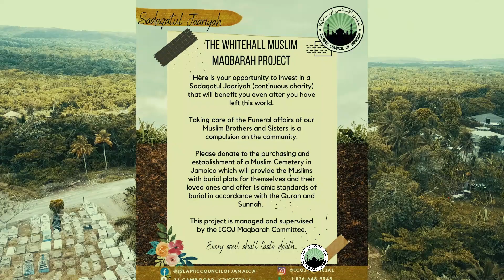Whitehall Muslim Maqbarah (Cemetary) Appeal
Whitehall Muslim Maqbarah (Cemetary) Project

INTRODUCTION
For the past two years, the Islamic Council of Jamaica has been reaching out to the local communities across the island to assist in raising funds for the purchasing and establishment of a Muslim Cemetery. This project is known as the Whitehall Muslim Maqbarah Project.

OVERVIEW OF THE WMM PROJECT
The Whitehall Muslim Maqbarah Project aims to make available to the Muslim communities across the island, a Muslim cemetery owned and operated by the ICOJ. This cemetery will provide the Muslims with burial plots for their loved ones and offer Islamic standards of burial in accordance with Quran and Sunnah.
This project is still ongoing and is managed and supervised by the ICOJ Maqbarah Committee.

TAKING CARE OF THE FUNERAL AFFAIRS OF OUR MUSLIM BROTHERS & SISTERS IS A COMPULSION ON THE COMMUNITY
The ICOJ needs your support in raising J$ 3,000,000 (Three Million Jamaican Dollars) to purchase land for the purpose of the Muslim Cemetery. Please assist us by donating to this worthy cause.

BANKING DETAILS FOR ONLINE/ WIRE TRANSFERS
Name of Bank : Bank of Nova Scotia (ScotiaBank)
Branch:  Cross Roads
Branch Transit Code: 80135
Bank Address: 86 Slipe Road
Account Name: I.C.O.J Muslim Burial
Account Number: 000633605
Account type: Chequing
JMD Currency
Swift Code:  NOSCJMKN
Beneficiary Bank: JP Morgan Chase
I.C.O.J Address: 24 Camp Road, Kingston 4, Jamaica